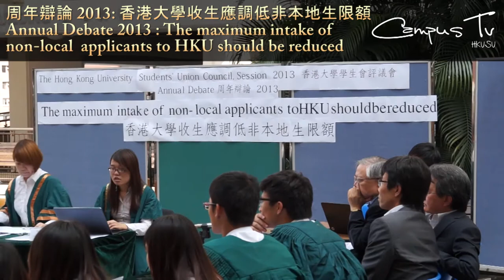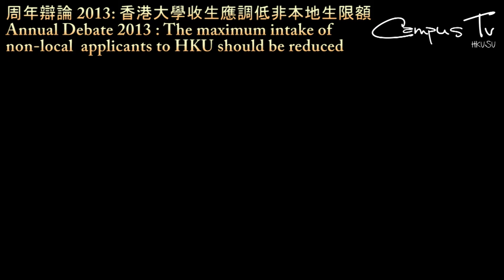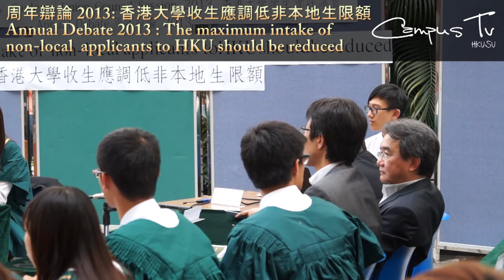[Full Version] Annual Debate:The maximum intake of non-local applicants to HKU should be reduced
Annual Debate 2013: 'The maximum intake of non-local applicants to HKU should be reduced'
The Annual Debate of Union Council this year commenced at 1245, 23/10, took place at Sun Yat-sen Place. The motion was 'The maximum intake of non-local applicants to HKU should be reduced'.

周年辯論 2013：香港大學收生應調低非本地生限額
本年度評議會周年辯論於十月二十三日下午十二時四十五分在中山廣場舉行，辯題為「香港大學收生應調低非本地生限額」